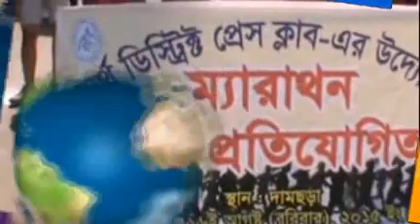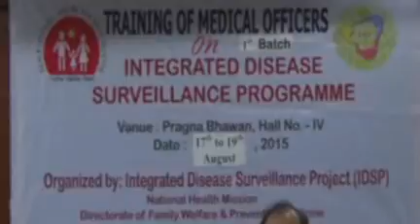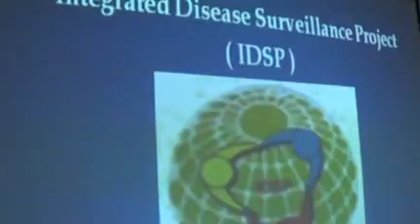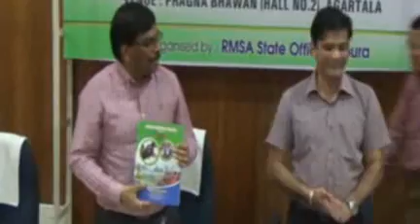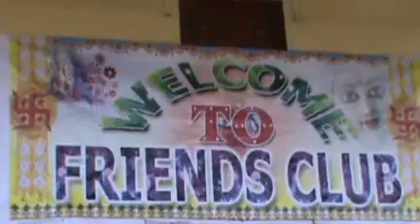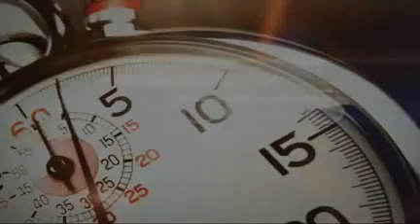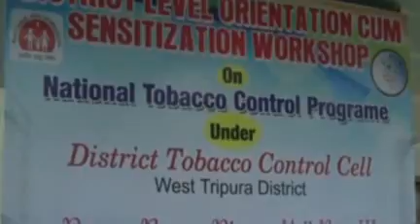18 08 15 kok